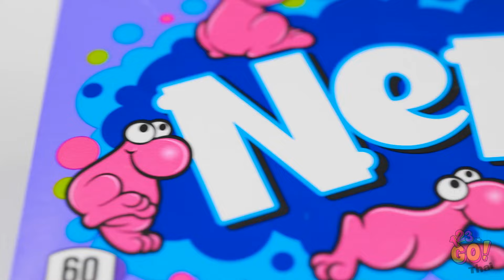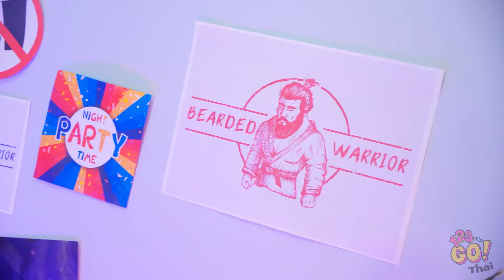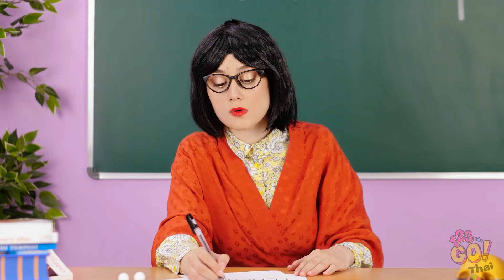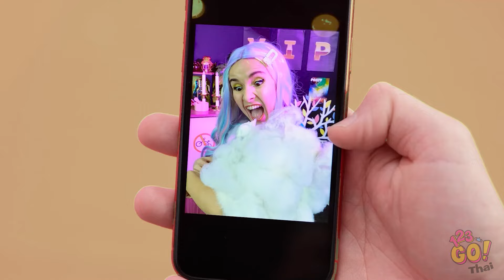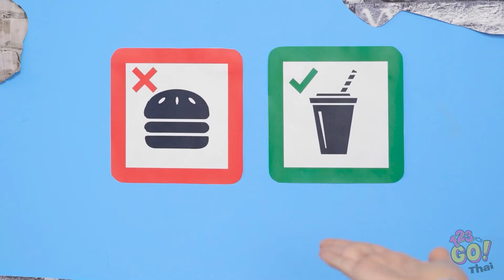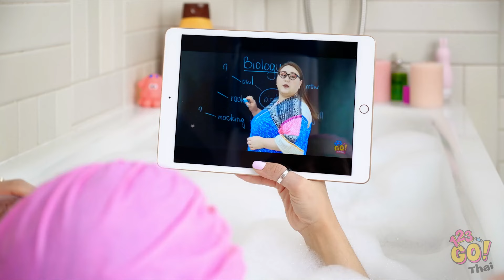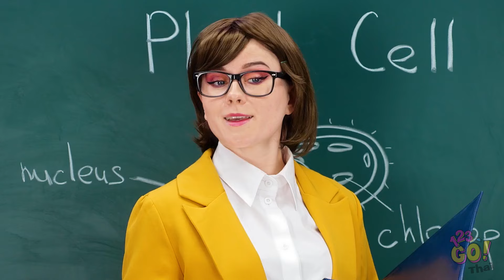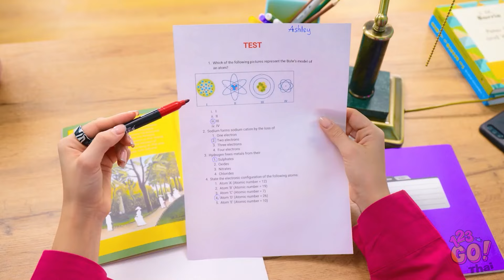ตุ๊กตากลางวัน vs ตุ๊กตากลางคืน การเปลี่ยนโฉมทั้งหมด! การท้าทายความงามสีเดียว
ชมการเปลี่ยนแปลงสุดอลังการใน Day Doll vs. Night Doll กับความท้าทาย One Color Beauty! ค้นพบการแปลงโฉมที่น่าทึ่งเมื่อแต่ละตุ๊กตาได้รับลุคที่ไม่ซ้ำกันตามธีมสีเฉพาะ ชมทันทีเพื่อรับเคล็ดลับความงามที่สร้างสรรค์และไอเดียสนุกๆ!

👉 คลิกเพื่อชมวิดีโอเต็มและดูการเปลี่ยนแปลงอันน่าทึ่งใน One Color Beauty Challenge!